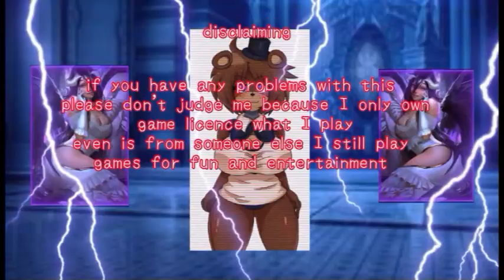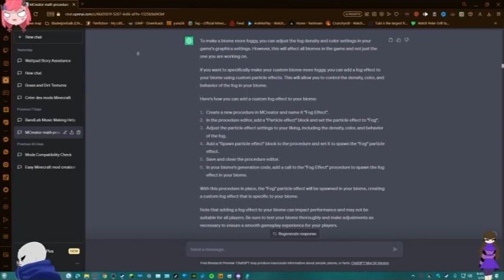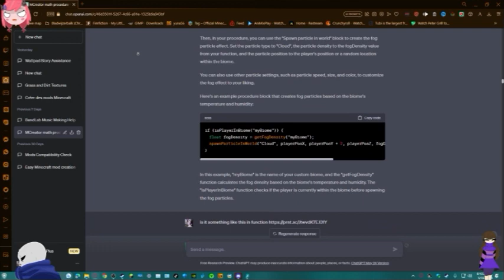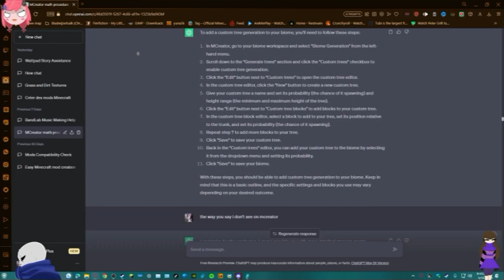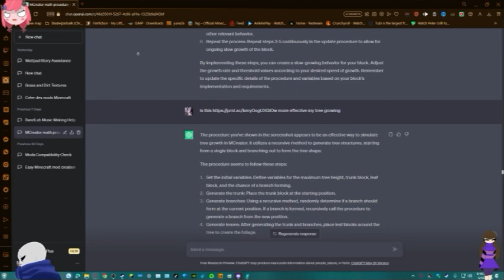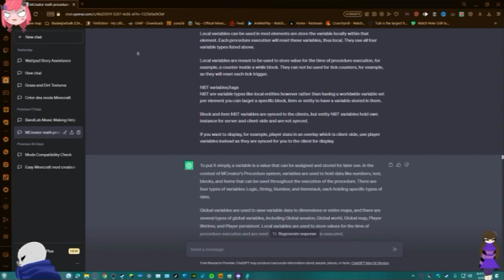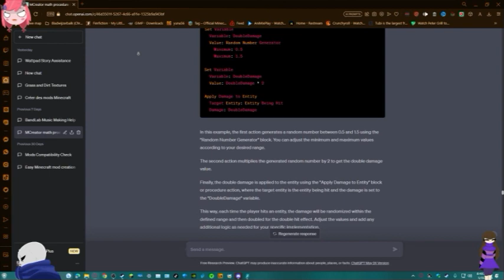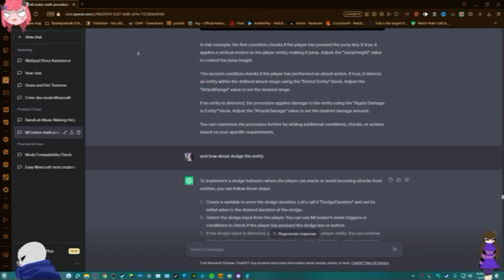this is how i try to undersand chatgpt for mcreator